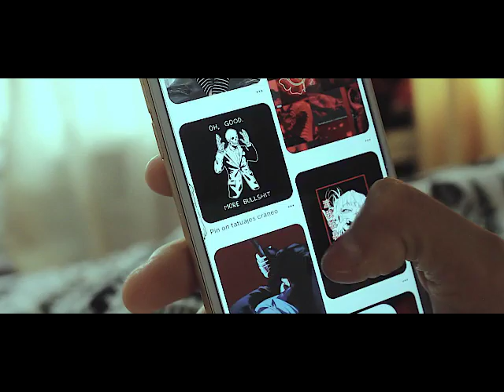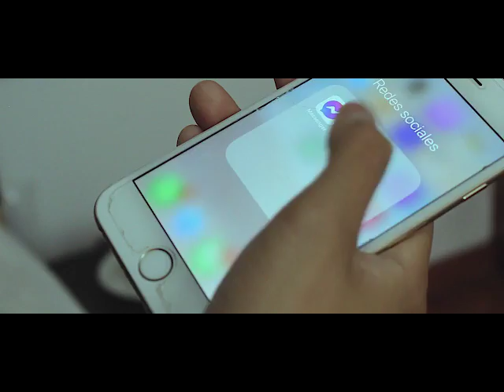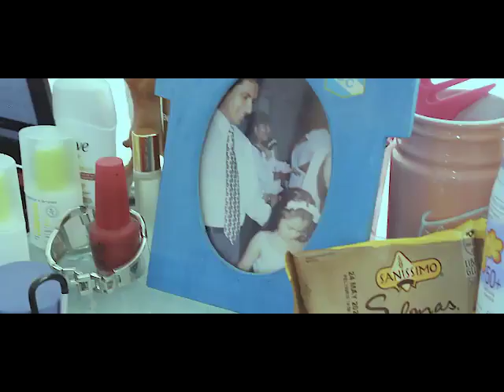Abril - Cortometraje | Hall Virtual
Hall Virtual 🌟  exposición de trabajos finales 2020- 2

Título: Abril

Tipo: Cortometraje
Integrantes: Jesús Chumbe y Jeremy Rugel.

Curso: Realización de Video
Docente: Luis Ángel Esparza

3er ciclo